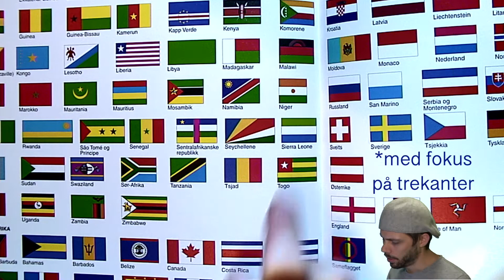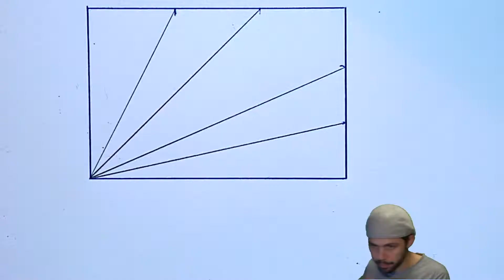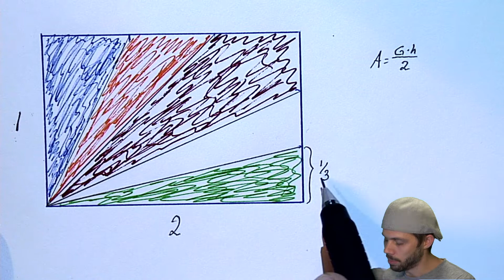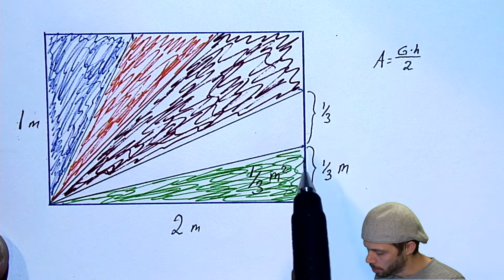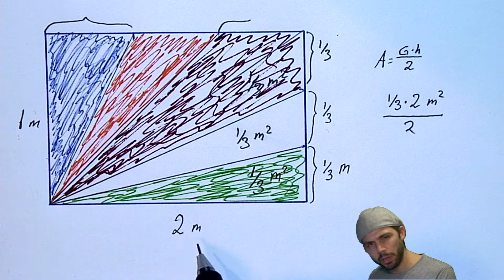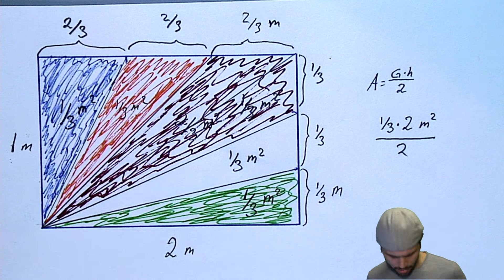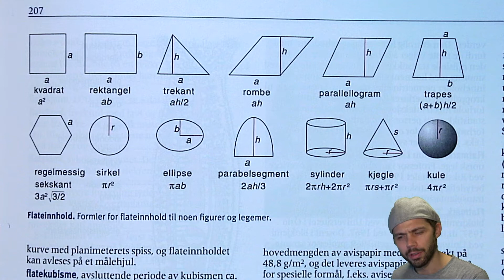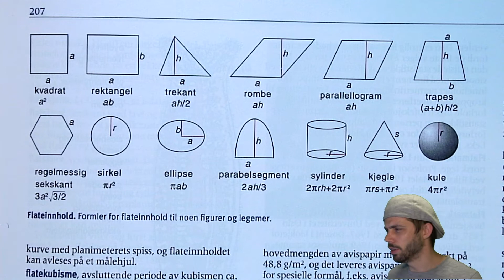Areal og omkrins av mangekantar (9. klasse)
Matemagisk 9, flag, Seychellene, trekant, nynorsk, forholdstal